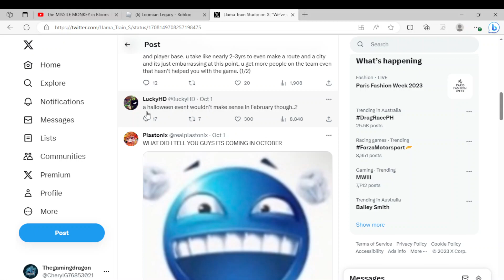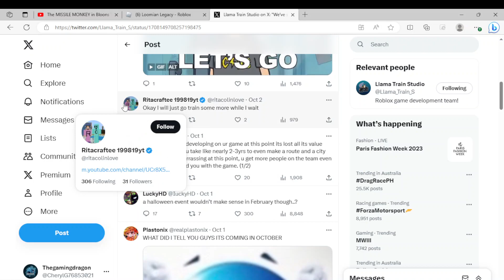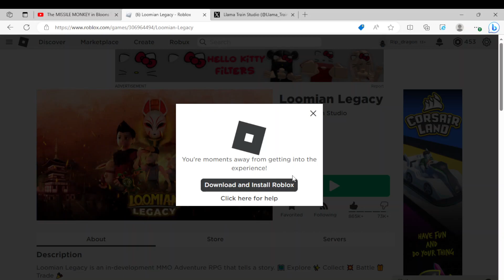loomain legacy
today we play a bit of loomain legacy and talk about the stuff thats going on about it